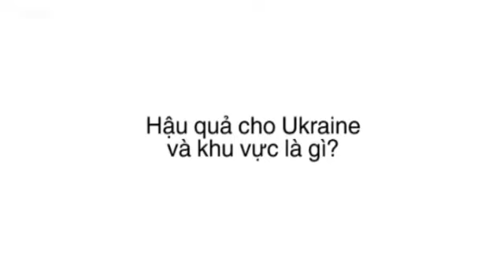Bà Yulia Tymoshenko ra tòa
Cựu Thủ tướng Ukraina Yulia Tymoshenko bị truy tố với cáo buộc lạm quyền do đồng ý ký hợp đồng mua bán gas với Nga hồi 2009.